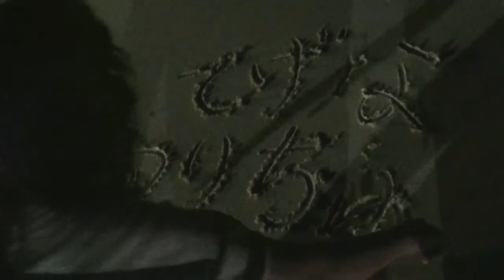海外編 IN グアム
ついに海外進出！
グアムで岸釣り！